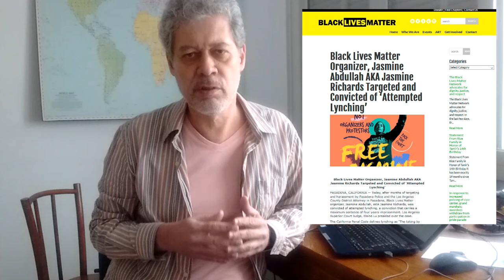EUA: cinco policiais mortos e o Estado de Exceção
O que os estranhos assassinatos de ontem têm a ver com a militarização das polícias, em todo o mundo. Por que eles convidam a estudar Giorgio Aganben, filósofo que estuda o declínio da democracia no Ocidente

Edição e apresentação: Antonio Martins
Montagem e finalização: Gabriela Leite